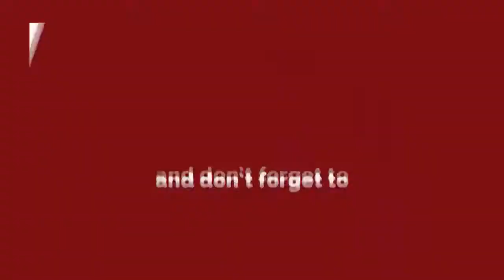Special Delhi Darpan TV - NCERT Vs Private Publishers || Naveen Joshi Interview